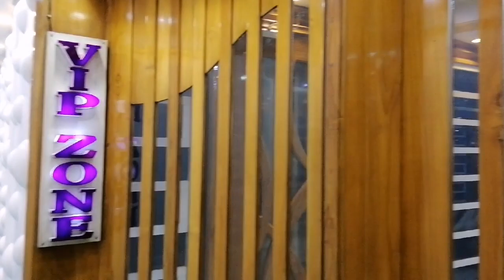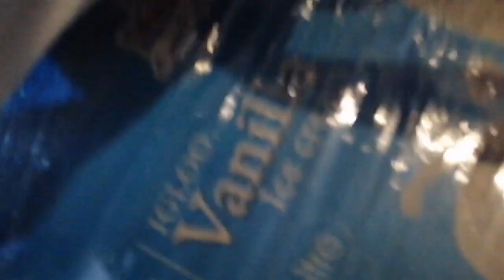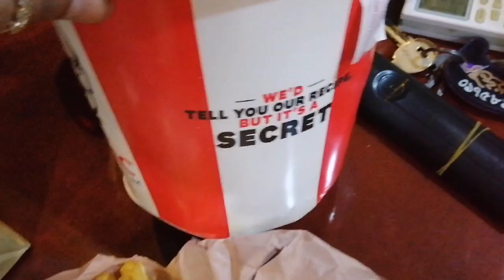বরিশাল রওয়ানা দিলাম লঞ্চে||বরিশালে যাওয়ার লঞ্চে কি ভাবে যাবো আমরা